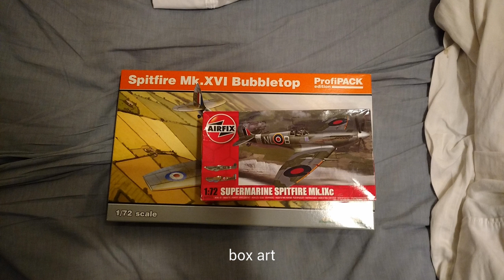Airfix/Edaurd 1/72 spitfire 1